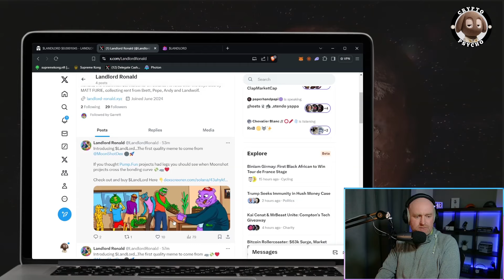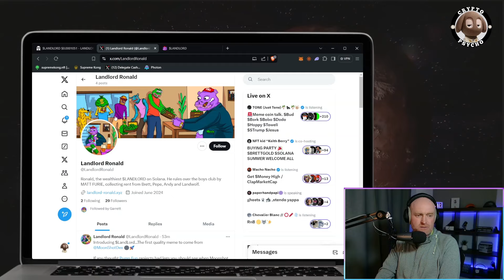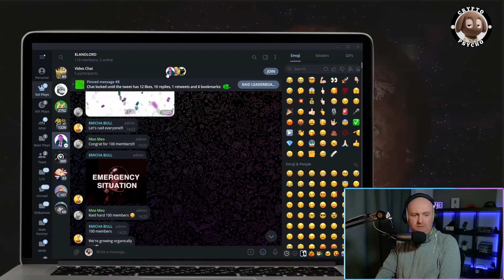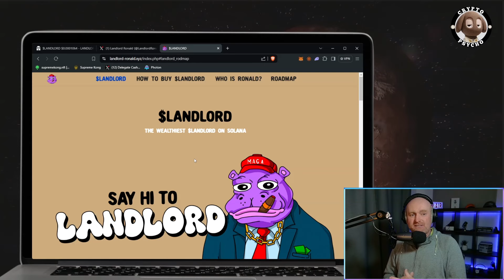Memecoin Daily - My New Daily Memecoin Short Videos - First Video - $LANDLORD Ronald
Hey fam, welcome to my brand new segment highlighting new memecoins to the space. These have just launched, I will vet them the best I can, they wil have socials, websites, and active communities. Will they succeed? Will they be here tomorrow?

Todays video, and the very first memecoin I have talked about is Landlord Ronald. $LANDLORD